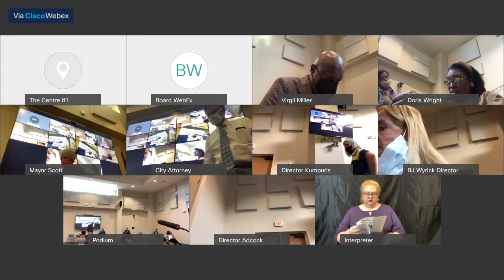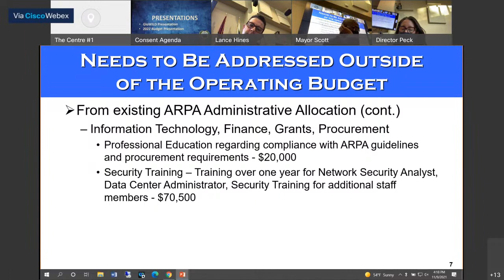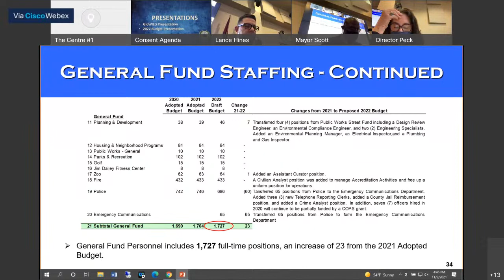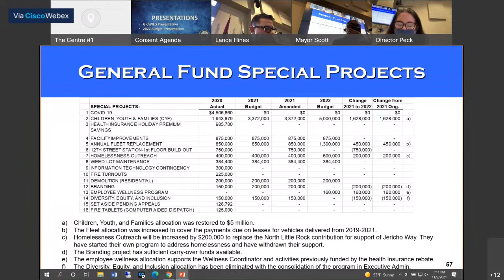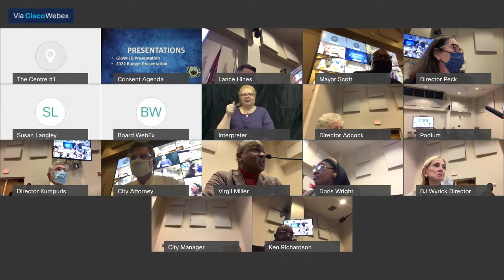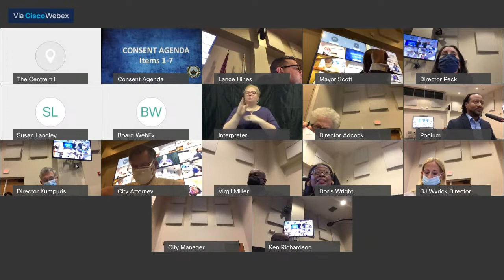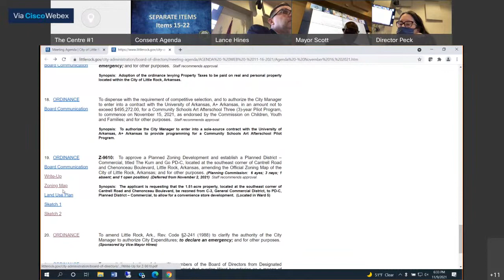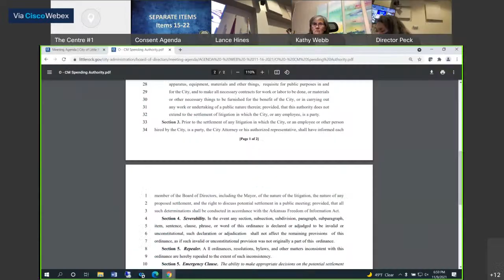Board of Directors Meeting, November 9, 2021, 4:00 PM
City of Little Rock,  Board of Directors Meeting, November 9, 2021